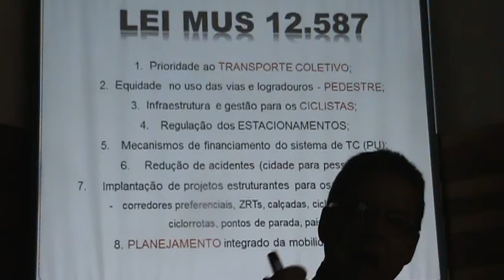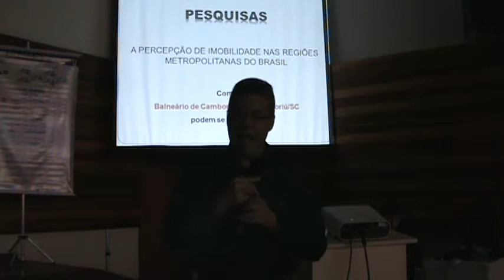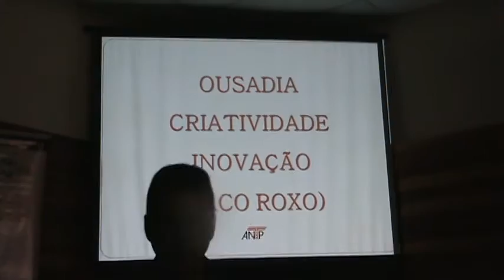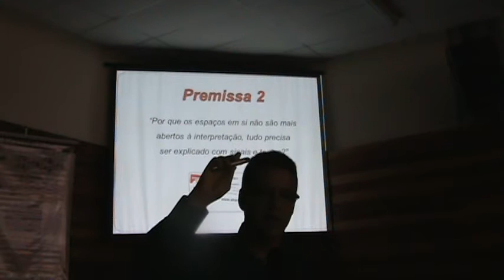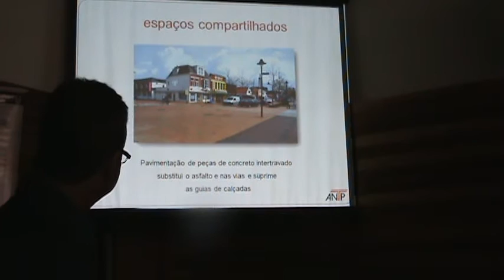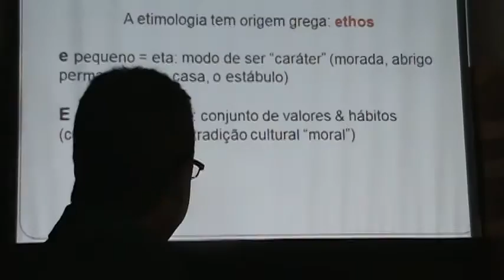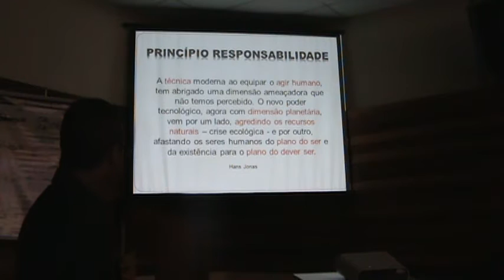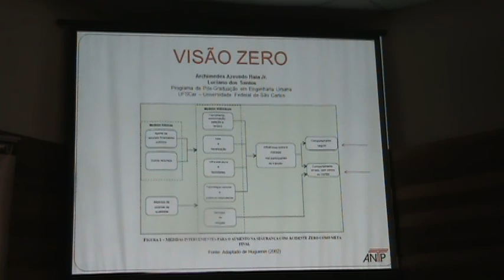Antenor Pinheiro - ANTP